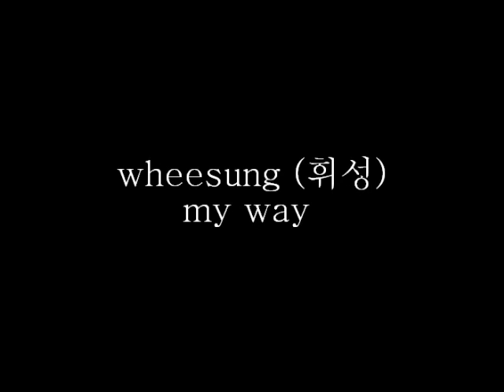wheesung - my way